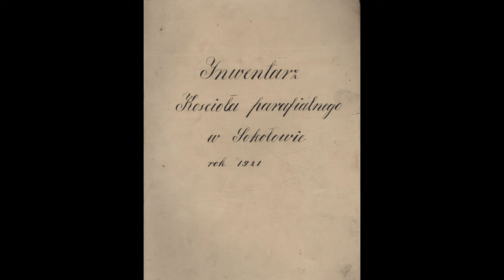Kościół św. Michała Archanioła w Sokołowie Podlaskim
Film na temat historii sokołowskiego kościoła św. Michała Archanioła. W materiale video zostały użyte liczne fotografie archiwalne. Jest to kolejny z serii filmów na temat sokołowskich zabytków. Zapraszamy do oglądania!